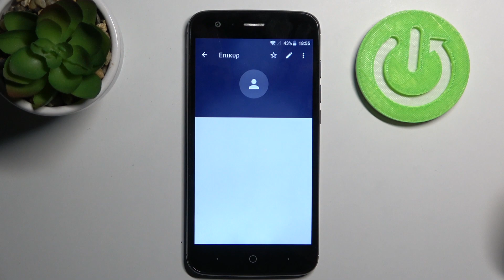ZTE BLADE V8 LITE | Как добавить фото контакту на ZTE Blade V8 Lite - Аватар для контакта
Чтобы узнать больше информации о ZTE Blade V8 Lite, посетите наш сайт: hardreset.info/ru

Всем привет, дорогие друзья, в этом видео мы покажем вам как на ZTE Blade V8 Lite добавить фотографию к контакту. Для того чтобы добавить фотографию к контакту на ZTE Blade V8 Lite, вам нужно будет внимательно посмотреть наше видео. Добавив фотографию к контакту на ZTE Blade V8 Lite, вы будете видеть фотографию при звонке. Также добавив фотографию к контакту на ZTE Blade V8 Lite вы сможете с её помощью быстрее найти вам нужный контакт.

Как добавить фотографию к контакту в ZTE Blade V8 Lite? Как поставить фотографию к контакту на ZTE Blade V8 Lite? Как поменять аватар контакта ZTE Blade V8 Lite? Как удалить фотографию контакта на ZTE Blade V8 Lite? Как изменить фотографию контакта на ZTE Blade V8 Lite?